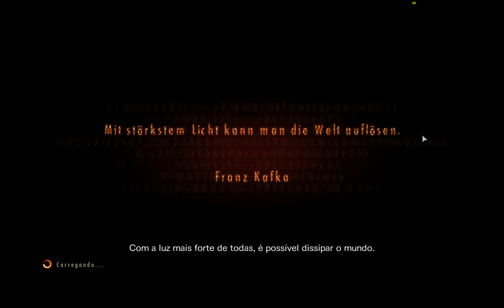Resident Evil/Biohazard Revelations 2 - EP-3 / C2